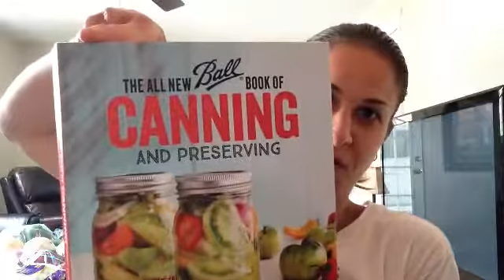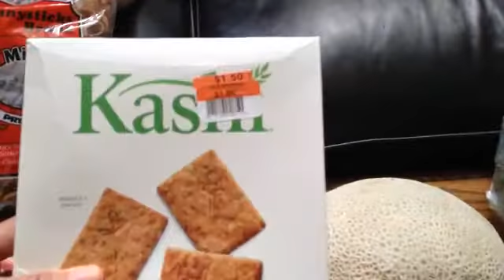GROCERY HAUL $51//Family of Five//Tips to Save $$$$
Come check out what I got for my family this week. Plus lots of tips!! Its really that simple:)